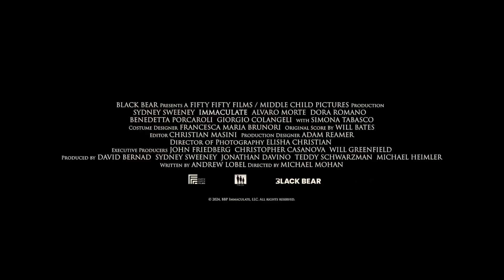Омен. Непорочная - Русский трейлер (2024) Сидни Суини, Фильм Ужасов HD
Первый русский трейлер фильма "ОМЕН. НЕПОРОЧНАЯ!" с Сидни Суини и Альваро Морте в главных ролях. В Кинотеатрах с 21 марта, 2024 года.

Церковь знала лишь один случай непорочного зачатия, но похоже, что Сесилия, новая монашка в таинственном итальянском монастыре, стала второй девой, которая вынашивает ребенка. Местные монахи объявили о чуде, но никто точно не знает, кого на самом деле держит под сердцем девушка – нового спасителя или того, кто погрузит этот мир в вечную тьму.